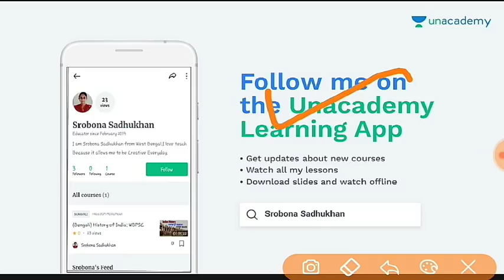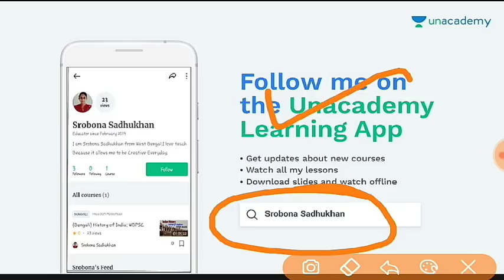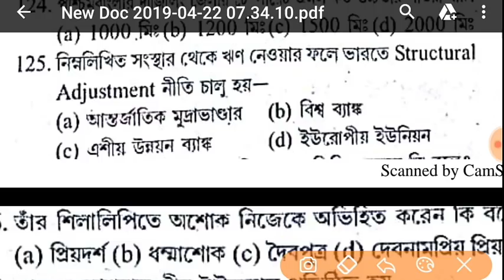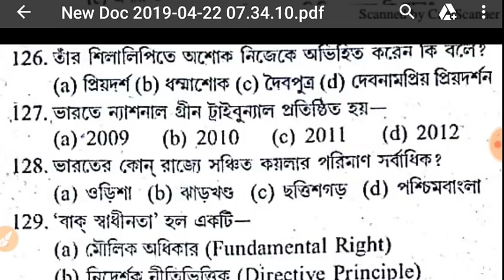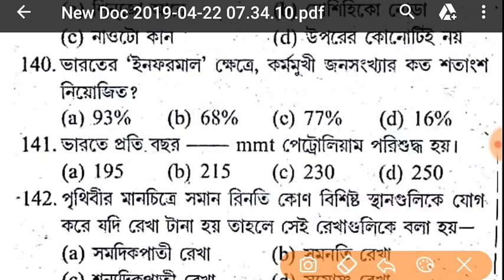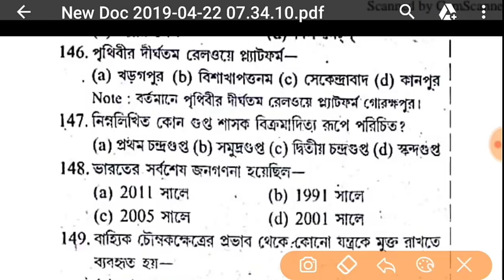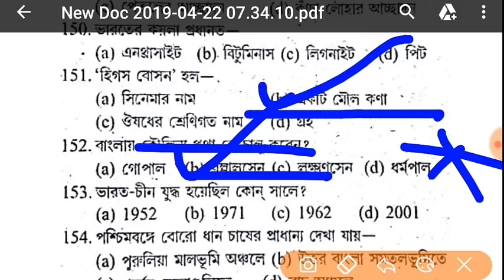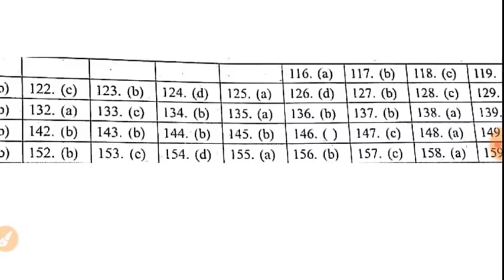PSC CLERK SHIP PREVIOUS year QUESTION ANSWER।।